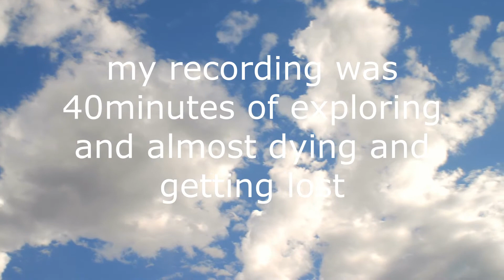YT Survival S2 Electric Boogaloo! | 40 Minutes of Adventuring Gone To Waste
thanks for reading this, remember the comments are for you to put in content ideas, dont be shy, i read all the comments. i take critisism too if i spelt that right